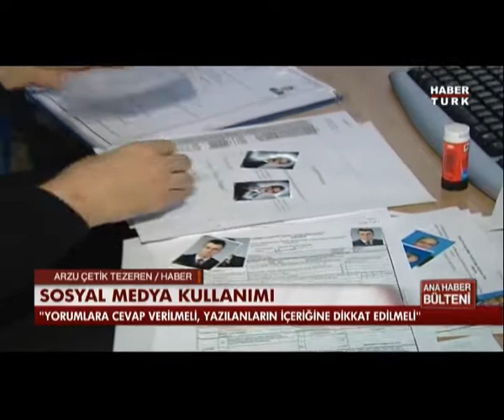HT, Doç. Dr. Mehmet Sezai TÜRK,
Miletvekili adayları sosyal medyayı nasıl kullanmalı/